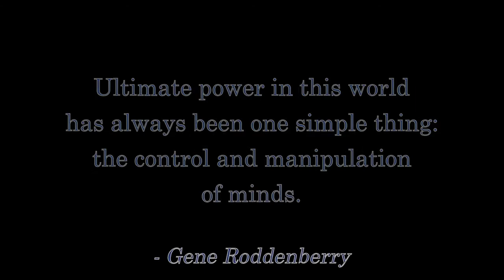The Democrats DO IT AGAIN!